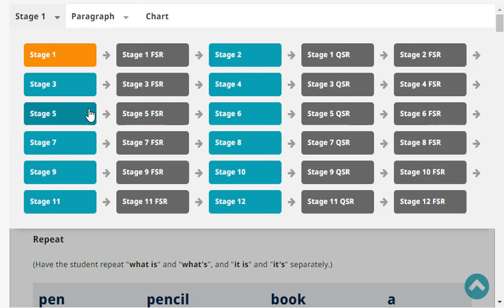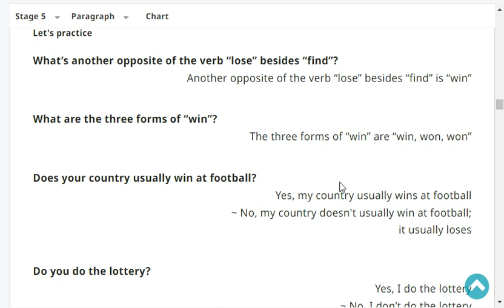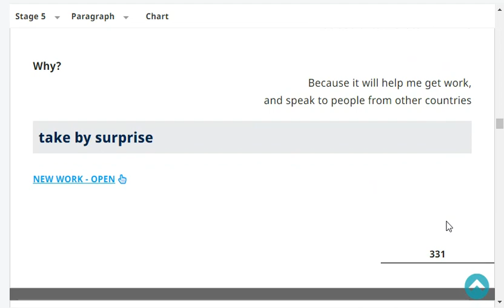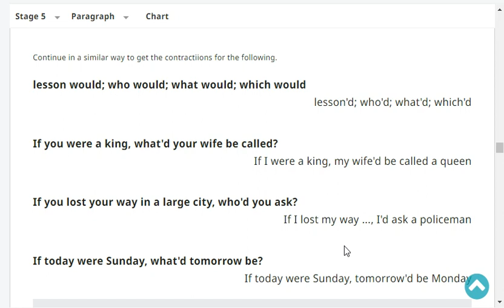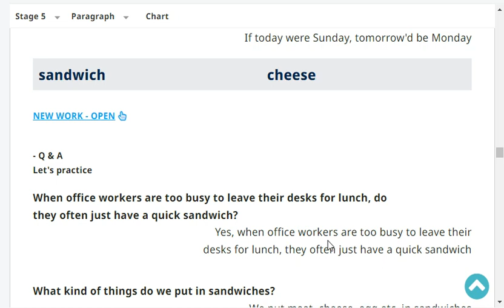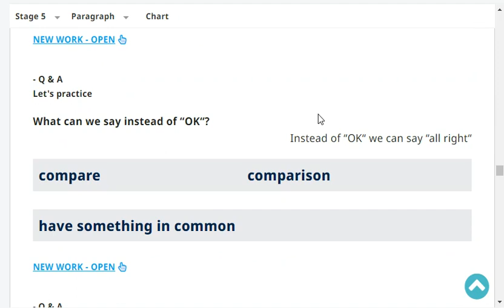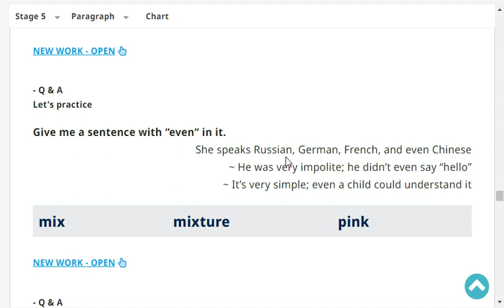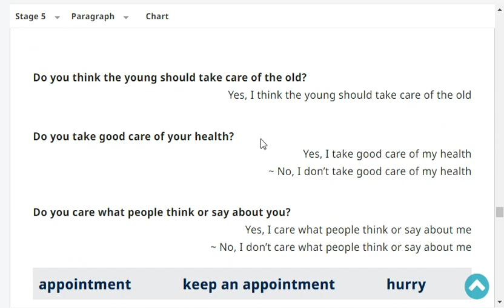Stage 5 Page 336